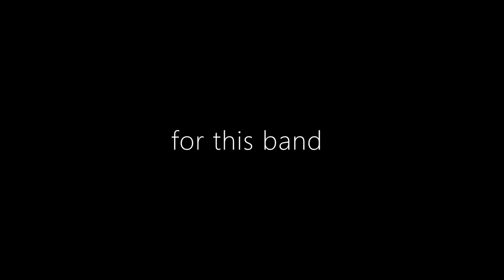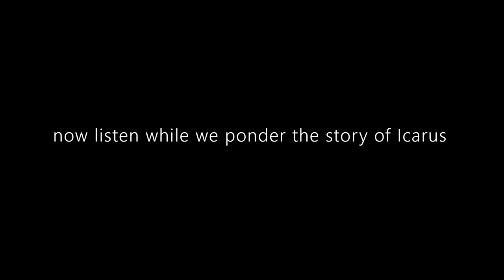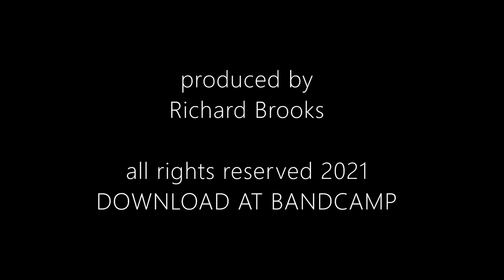Icarus Richard Brooks 2021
A video of Richard Brooks' 2021 arrangement of Ralph Towner's classic tune "Icarus," with a little history thrown in.

Richard Brooks | violin, viola, 5-string electric violin
Nick Bariluk | keyboard
Dan Asher | acoustic upright bass and electric bass guitar
Bob Leonard | percussion & synth percussion

Recorded, edited, and mixed by Nick Bariluk at New Song Productions
Produced by Richard Brooks 2021
Video by Richard Brooks
DOWNLOAD AVAILABLE AT BANDCAMP